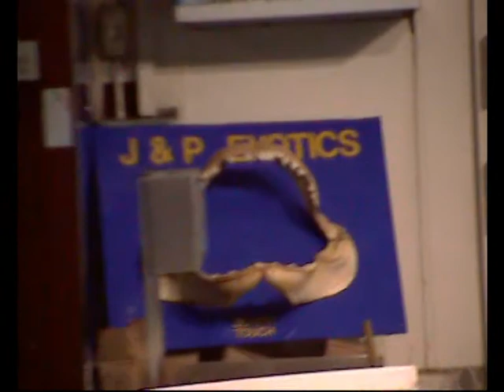Billingsgate fish market